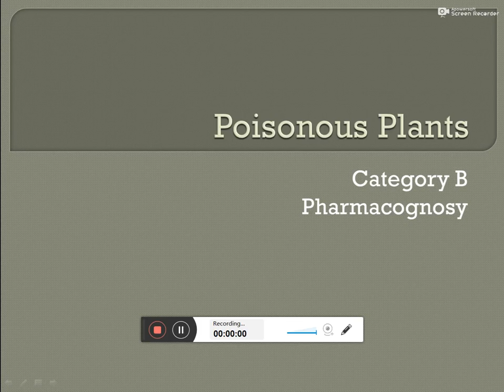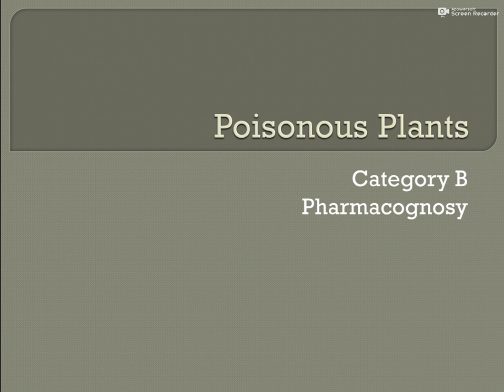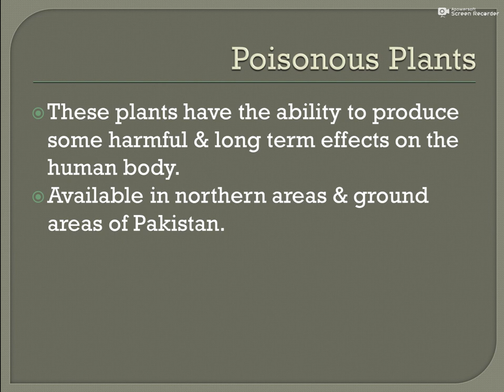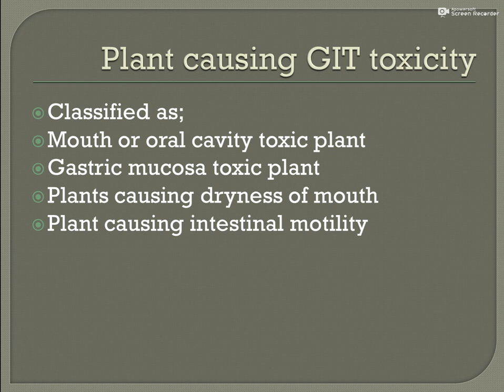pharmacy lecture for category b students(1)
pharmacy lecture#virtex  college